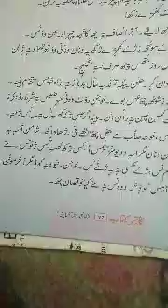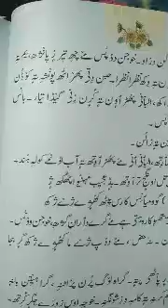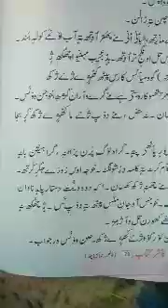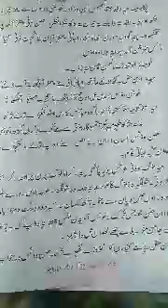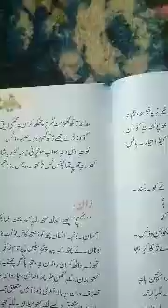8th Kashmiri topic Nasti phuphij p 3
Abdul Majeed Mir GHS Ashpora